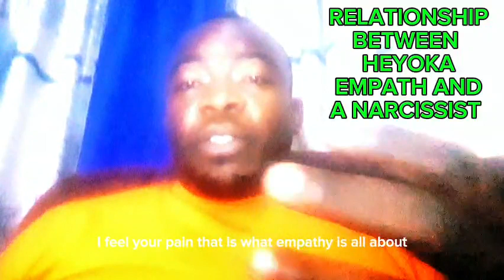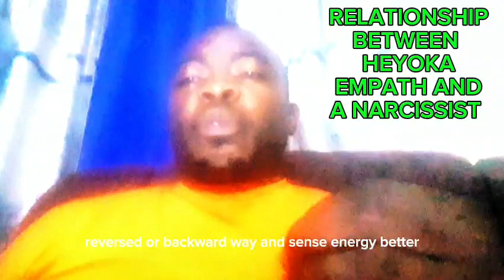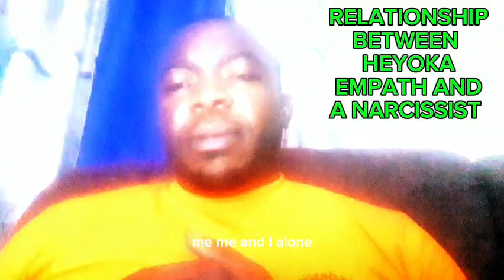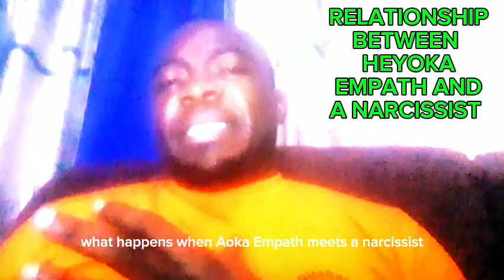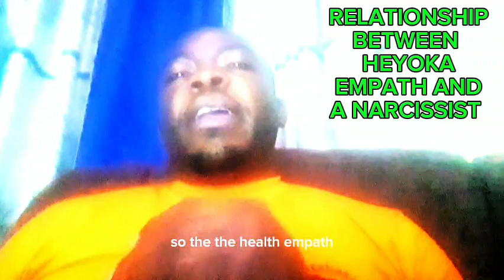HEYOKA EMPATH IS THE NARCISSIST CURSE / When Heyoka Empath Meets A Narcissist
HEYOKA EMPATH AND NARCISSIST / When Heyoka Empath Meets A Narcissist heyokaempath heyoka narcissist empath narcissistandheyokaempath heyokaempathvsnarcissist how you doing everybody my name is Dr Sami Baya please welcome back to my YouTube channel when a Hoka empath meets a narcissist what is a Hoka empath what is a narcissist an empath is a person with that incredible ability to feel and absorb the emotions thoughts and physical sensations of others when someone says I feel you I feel your pain that is what empathy is all about an empath sometimes is referred to as an emotional sponge because they have this innate capacity to sense the emotions and needs of others now what is a Hoka empath a Hoka empath is a very powerful healer and empath that feels the emotions and energy of others inside their body the empath is the most powerful type of

empath H empath is a native American word for a person who is highly sensitive to the emotional and spiritual states of others and when we we say hocas it's it simply defers from the other empaths because of the ability that aamps have to experience things in a unique reversed or backward way and sense energy better and hamps will will oftenly use humor and satire to help help others understand the world differently so in short the yoka empath is a very rare type of empath who is born with a unique set of superpowers they can sense and feel the emotions of others more deeply than other empaths and they are also able to interpret these emotions in unique ways Hoka literally means sacred clown or fool so they are known to be highly creative fearless and unafraid of speaking their truth even if it goes against social norms some traits of the Y empaths include unpredictability chaos mischievousness you know and they use these traits to bring balance and healing to others now what is a narcissist we know narcissists are selfish self-centered egocentric egotistic individuals they lack empathy they are very arrogant they want to be the center of attention they need constant attention constant validation constant ad Iration they need to be praised all the time they use others for their own gain narcissist is always about I I me me me me me and I alone that's what narcissist are all about they focus on their own needs they are very envious of others and they believe others are envious of them the relationship between a h empath and narcissist is a very interesting one first of all from what we've already discussed the characteristics of E empath are that they are great listeners they're sarcastic and they use humor for healing H Parts they're very compassionate and they have this unconditional love they are emotionally attached to people who they love they are theyd dreamers they are highly spiritual they are sensitive and they passionate they help others to heal and they are easily vulnerable on the other hand characteristics of nastics narc of narcissists is that they're only focused on their own needs they only think about themselves they are